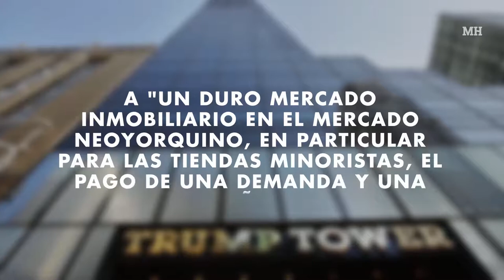¿Cuánto dinero ha perdido Trump?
El lugar del presidente Donald Trump en la lista de los 400 estadounidenses más ricos, acaba de caer drásticamente. Su fortuna se redujo en $600 millones en el último año, según Forbes. Trump se encuentra actualmente en el puesto número 248 de la lista, con un patrimonio neto de 3.100 millones de dólares. El presidente ahora está empatado con el creador de Snapchat, Evan Spiegel. La revista atribuyó la disminución en la fortuna del mandatario a "un duro mercado inmobiliario en el mercado neoyorq